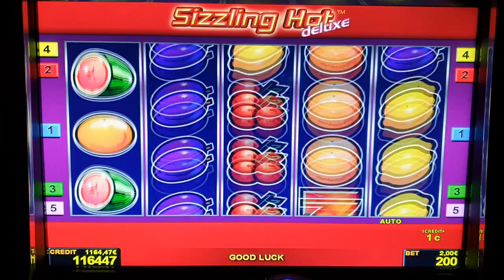sizzling hot! #2 Euro Bet ! slot machine! Freispiele!novoline